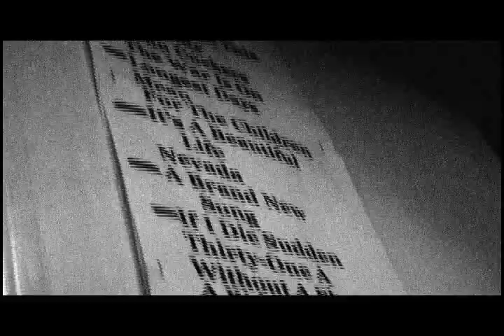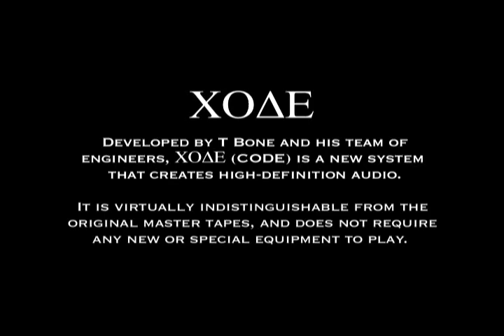John Mellencamp | Life, Death, Love & Freedom EPK International Version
- Here's the international version of the EPK for John Mellencamp's Hear Music release, LIFE, DEATH, LOVE, AND FREEDOM.